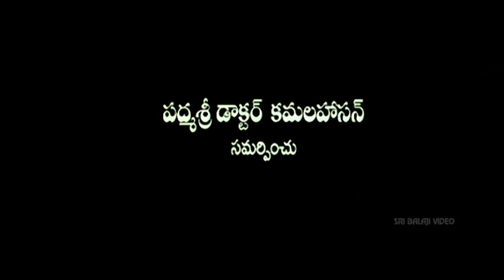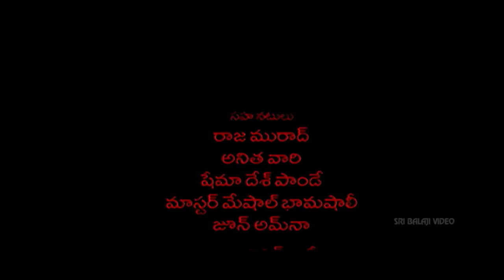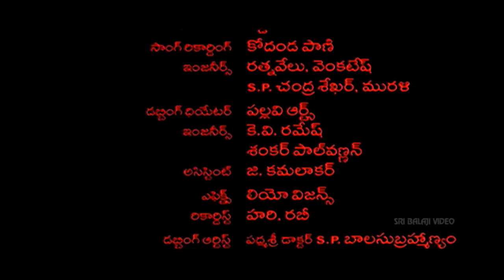Mumbai Express Full Movie | Kamal Hasan, Manisha Koirala | Sri Balaji Video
Watch & Enjoy MumbaiExpress Full Movie (720p) With English Subtitles. Starring KamalHaasan, ManishaKoirala, Pasupathy, Ramesh Aravind, Saurabh Shukla, Nassar, Kovai Sarala, Sharat Saxena, Direction Singeetham Srinivasa Rao, Music Composed by Ilayaraja.

The story was Kamal Hasan's idea and is quite fresh - good material for comedy. The story revolves around a group of imcompetant slum-dwellers, lead by Digamber(Vijay Raaz - brialliant as always), who take to kidnapping to raise some quick money. The idea is to kidnap a rich merchant's (played by Shukla, who also wrote the dialogues for the movie) son and demand ransom. But their plan is ill-fated as one of them is hospitalized for an appendicitis operation. The ill man's brother-in-law Avinash (Kamal Hasan) is taken in as a quick replacement.Avinash is an ace motorist who rides his bike in the "Maut-ka-Kuan" (Death-well) and has the earned the epithet of "Mumbai Express". However, Avinash suffers is hard of hearing and is generally clumsy. He also happens to be an innocent youth who has his morals intact. Digamber, desparate to see his plan in action, convinces Avinash to join the team with his half-lies.